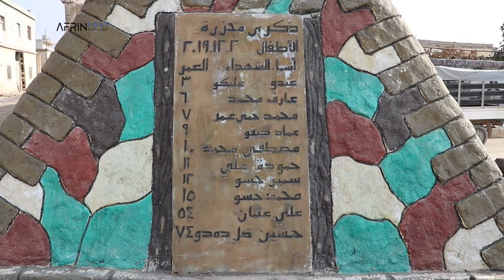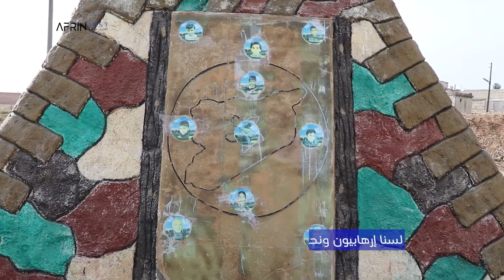مجزرة تل رفعت بحق مهجري عفرين ... وشهادات من ضحاياها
عفرين بوست ــ خاص
في مثل هذا اليوم 2/كانون الأول 2019، ارتكبت قوات الاحتلال التركي وميليشياتها الإسلامية مجزرة في مدينة رفعت بحق مهجري عفرين في مناطق الشهباء، والتي أدت لارتقاء عشر شهداء، بينهم 8 أطفال، إضافة كما لإصابة 12 شخصا آخر.
المجزرة بلسان الأطفال
بمناسبة مرور عام على ارتكاب تلك المجزرة المروعة بحق مهجري عفرين، رصدت عفرين شهادات للضحايا وذوي الشهداء، بينهم الطفل هيثم حسو الذي فقد اثنين من أشقائه في تلك المجزرة.
يقول هيثم "كنت في البيت أكتب وظائفي وكان اثنان من إخوتي خارج المنزلي يلعبون ولكنهما استشهدا في المجزرة، أحدهما خرجت أمعاؤه والآخر أصيب في رأسه، أحدهما يكبرني والآخر أصغر، حمودة وسمير، كانا تلميذين يذهبان إلى المدرسة" إلا أنه لم يتمالك نفسه من وطأة الفاجعة، فأجهش بالبكاء وضاعا رأسه بين يديه، لم يستطع معها إتمام روايته.
أما الطفل هيثم ورما الطفل هيثم ورم صغر سنه، استطاع أن يصف لنا أدق التفاصيل عما حدث له وللأطفال الآخرين الذين كانوا يلعبون بالصياح في ذلك النهار المشمس،
يقول الطفل إلياس حسون: "كنا جالسين والأطفال يلعبون في الخارج مع طلعة الشمس الدافئة، لم ندرك ما حدث، فقد كان شيئاً مروعاً، فقد سقطت القذائف ووقعت الأحجار علينا، ورأيت رفاقي يهربون، وهربت معهم للاحتماء في الغرف، ولكني وقعت على الأرض، وشعرت بشيء كالزيت الساخن اقترب مني، في المشفى سألت والدتي ما كان هذا الشيء فقالت لقد أصبت في القصف".
ويضيف: "كانت إصابتي في الساق، وأخي فقد ساقه، أثناء القصف لم أر أين ذهب بالزحف، ولكني استطعت الاحتماء في منزل، وقد لفوا جرحي بقماش إلى أن وصلت إلى المشفى".
أم الشهيد عارف تستذكر
فقدت المهجرة الكردية "أسمهان خلو" طفلها "عارف جعفر" الذي كان يبلغ من العمر ست أعوام فقط.
تستذكر اسمهان تلك الذكرات بألم قائلة: “في ذلك اليوم، وبعد مرور أسبوع كامل من هطول الأمطار، سطعت شمسٍ فاستغل الأطفال الفرصة للخروج الأطفال من المنازل ليلعبوا في الشارع مع رفاقهم، إلا أن العدوان التركي حرم الأطفال الشمس أيضاً".
وتضيف خلو: "ما الذي تريده تركيا منا لتواصل القصف علينا؟ ليلة أمس استهدف القصف التركي منطقتنا، فقال أطفالي لا نريد الذهاب للمدرسة خشية أن يحدث لهم كما حدث مع شقيقهم. ولا يمكننا البقاء في الشهباء بسبب القذائف، ولكننا لا نريد الخروج إلى أي مكان بل العودة إلى عفرين، وسنشعر بالخوف أينما ذهبنا فالقصف التركي يلاحقنا.
وتناشد أسمهان الدول والحكومات للتدخل لوقف الهجمات التركية، وتؤكد مجدداً على عدم الخروج إلى أي مكان، فقط العودة إلى عفرين، وتقول لسنا إرهابيين، بل مسالمون، وأطفالنا أبرياء ومن حقهم كباقي أطفال العالم اللعب، إلا أنهم حُرموا هذا الحق".
عبّرت أسمها عن إحباطها من المجتمع الدولي بسبب صمته عن مرتكبي الجريمة: "مر عامٌ على هذه المجزرة ولم نرَ ردةَ فعل من دول العالم، ولم يتحدث أحد عن حق أطفالنا حتى، وليلة أمس حين استهدفنا القصف انتابني الشعور نفسه يوم فقدت أبني، لقد مرَّ عام، وما زال القصف مستمراً".
وتختم المواطنة أسهمان لتؤكد مجدداً على أمنية كل عفريني لتقول: "نريد أن نعود إلى أرضنا، هنا في الشهباء نواجه المعاناة، ولكننا بانتظار أن نعود إلى ديارنا، إلا أن تركيا لم تتركنا لشأننا، وما نريده هو وضع حدٍ للقصف، وأن نأمن على إرسال أبنائنا بأمان إلى المدرسة، ويخرجوا إلى الشارع للعب مع خروج الشمس الدافئة".
يذكر أن المجزرة بحق الأطفال الكُرد المهجرين في مدينة وقعت في الثاني من ديسمبر/ كانون الأول 2019 واستشهد فيها عشرة أشخاص، ثمانية منهم أطفال من مهجري عفرين. واستهدف القصف السوق الشعبيّ وسقطت القذائف خلف الهلال الأحمر السوري والكراج في بلدة تل رفعت
أسماء الشهداء (عبد الفتاح عليكو 3 سنوات- حمودة محمد علي 11 عاماً- مصطفى محمد مجيد 10 سنوات- محمد عمر حمي 7 سنوات- عارف جعفر محمد 6 سنوات- عماد أحمد كيفو 9 سنوات- سمير عبد الرحمن حسو 12 عاماً - محمد عبد الرحمن حسو 15 عاماً- حسين عبد الله كل ده دو تولد 74عاماً من قرية جالا / راجو- علي محمود عثمان 54 عاماً الملقب بأبو محمود من قرية عداما / راجو)